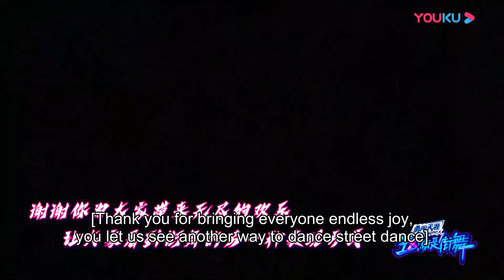王一博紧紧拥抱被淘汰的电门，电门告诉王一博自己为他准备了生日礼物！| 这！就是街舞 第三季 Street Dance of China S3 优酷综艺